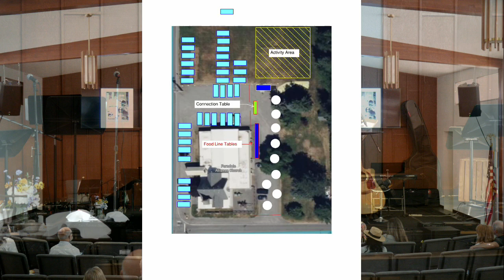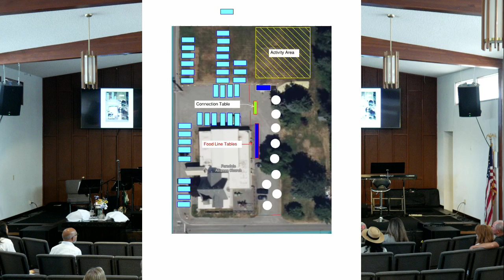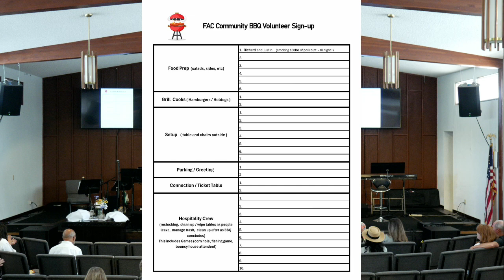2024-08-11 Richard Finch. Mark 3:20-34. Are we a family?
Ferndale Alliance Church is a family-friendly, Christ-centered church that explores God’s Word (the Bible) and expresses our worship in a positive, upbeat, and contemporary style. We're located in the heart of the Pacific Northwest (Ferndale WA) with services 10am every Sunday and would love to have you visit. Richard Finch is our lead pastor. Join us!

Wish to give to FAC?

Come join us in person at 6100 Church Road, Ferndale, WA 98248 or watch us